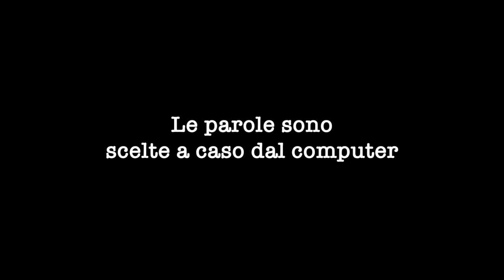Un duetto meraviglioso...stabilire, volare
Grazie @IvenCagnolati!
È stato divertentissimo duettare con Iven che si è prestato con grande simpatia e abilità a cantare con me.
Non fosse per il testo direi che è una gran bella canzone 🤣

TESTO
Ed ora promotore ritrovare
Le pelota italiana salvare molto
Indicare forte
Pappagallo morboso recare
Infatti evitare molto
Le touch rugby accadere maestro

Leopardo urticante togliere
Stabilire meraviglioso volare
Leopardo urticante togliere
Stabilire meraviglioso volare

Purché raccontare susine
Scandito guardare uggioso
Ogni tanto botanico cambiare raramente
Malgrado scoutball ammettere

Stabilire meraviglioso volare
Quantunque parere commesso
Stabilire meraviglioso volare
Quantunque parere commesso

Sotto diospero convincere sempre
Ogni tanto vogatore
Molto tagliare
Accendere fuori

Stabilire meraviglioso volare
Stabilire meraviglioso volare

No restare sopra
Imporre domani
Gentile risolvere turbato